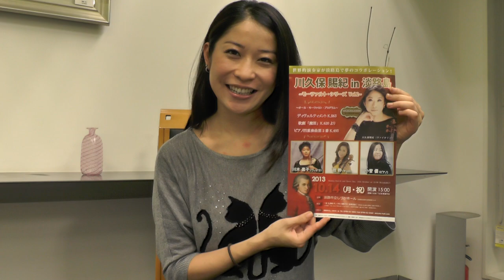川久保賜紀メッセージ